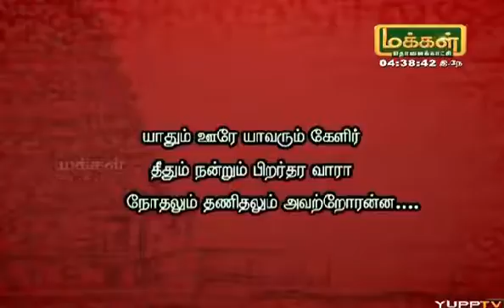பூங்குன்றனார் காட்டும் ஊரும், உறவும்.!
28 dec 2016 அன்று திரு த. இராமலிங்கம் அவர்கள் " பூங்குன்றனார் காட்டும் ஊரும், உறவும்.! "என்ற தலைப்பில் பேசிய உரை